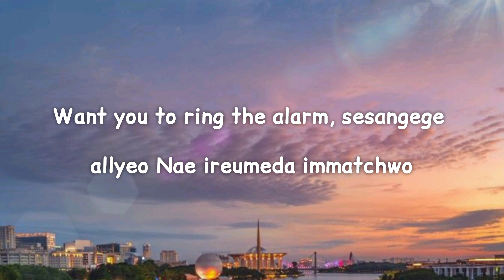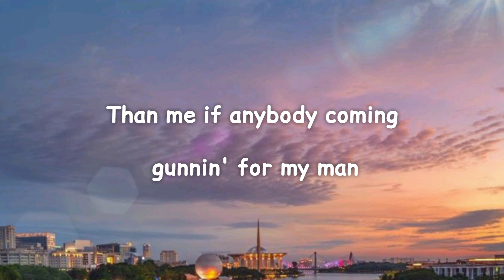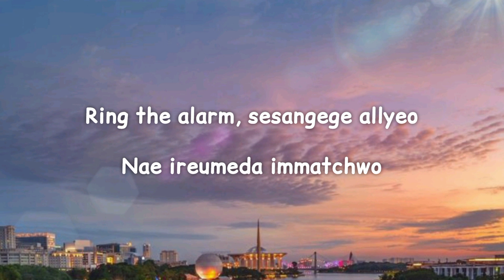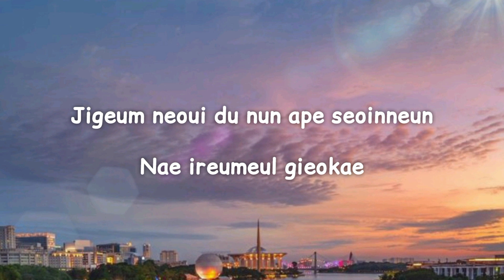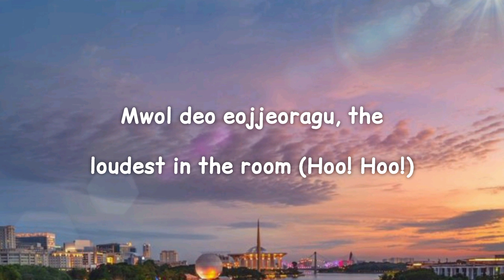LISA - LALISA (lyrics)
LALISA, lyrics:

[Intro]
Nae dwinmoseumman bwado aljana
Eoduwojil ttae bunhongbichina
Saehayan jomyeongi nal kkaeumyeon
Beonjjeokbeonjjeok sesangeul heundeureo (Hey!)
La, la-la-la, la, la-la-la
La, la-la-la
What's my name? What's my name? (Hey!)

[Verse 1]
Meorireul hayake biunchae
Sikkeureon gamjeongeun taeullae
Burn, burn, burn
Geuttae nan ne galjeungeul haesohal champagne
Sip, sip, nareul deurikyeo
Gеurae deo jeo nopi naе body batdeureo

[Pre-Chorus]
Want you to ring the alarm, sesangege allyeo
Nae ireumeda immatchwo

[Chorus]
Say, "Lalisa, love me, Lalisa, love me" (Hey!)
Call me, "Lalisa, love me, Lalisa, love me" (Hey!)
Oh-ooh, aljana attitude
Mwol deo eojjeoragu, the loudest in the room (Hoo! Hoo!)
Just say, "Lalisa, love me, Lalisa, love me" (Hey!)
Oh-ooh, aljana attitude
Mwol deo eojjeoragu, the loudest in the room (Hoo!)

[Verse 2]
Baby, get the megaphone, put it on speaker
I said I can't hear you, so you need to speak up
Put that shit on stereo, everyone else on very low
Protect it like a barrier, promise there's nothing scarier
Gonna catch a case, gun up in my hand
Bam, bam, bam! Hit after hit though

[Pre-Chorus]
Ring the alarm, sesangege allyeo
Nae ireumeda immatchwo

[Bridge]
Nuguwado bigyo mothae geuraebwatja
You gon' still love me
You need some L-A-L-I-S-A
Jigeum neoui du nun ape seoinneun
Nae ireumeul gieokae
Love you some L-A-L-I-S-A
(Hoo!)

[Verse 3]
You cannot see me, eotteoke haneunji da boyeojwodo (No)
Taegugeseo hanguk geochyeo yeogikkaji, went for the throat (The throat)
Being the greatest of all time ain't fantasy (Woo!)
Saekkaman pingkeubit wanggwan belongs to we (BLACKPINK!)
Lalisa, Lalisa, Lalisa, haneul wi dangdanghae
Lalisa, Lalisa, Lalisa, jeodeureun nal wonhae